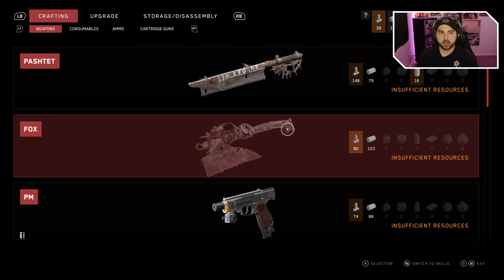ATOMIC HEART | PART 7 | 4K ULTRA | DON'T SHOW THIS TO PETA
We're not stuck anymore, but man, what a pain that was. We're after our last two canisters and I'll tell you right now, the Pesticide workshop is by far the worst.